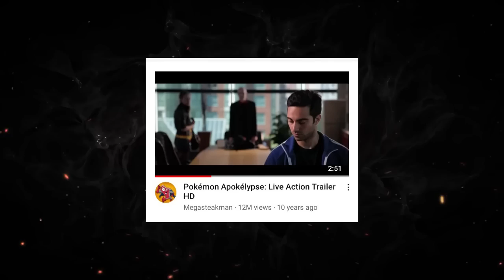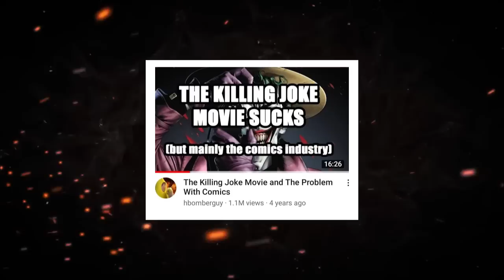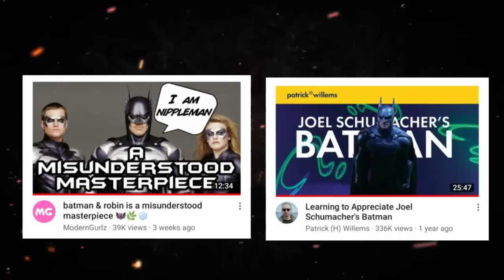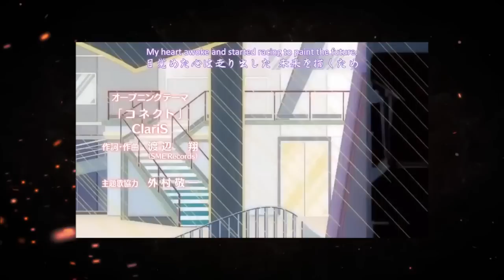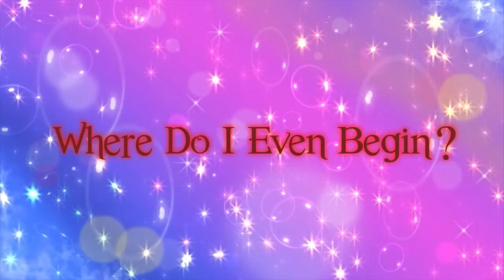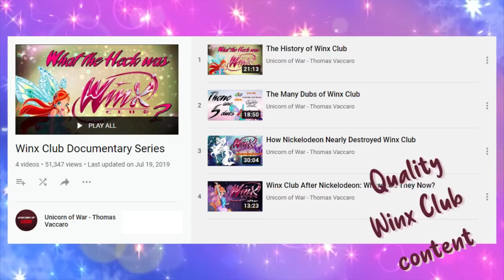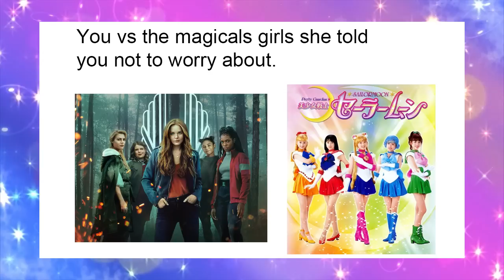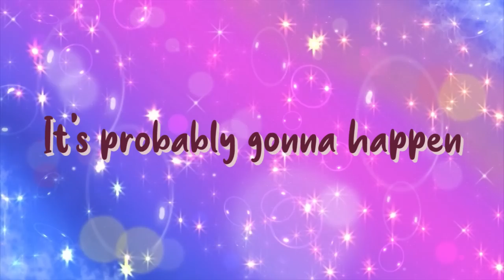Why The Live Action Winx Is Like... That.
Why adapting hyper feminine content can be a challenge.
Netflix's live action Winx series got me thinking about things...

00:58 Blame Batman
10:34 Let's Talk Girly Sh*t
16:47 Finally Talking About Winx
26:02 Pretty Guardian Sailor Moon Did it First
30:36 I Do Like Edgy Stuff Too
32:38 Wrap Things Up